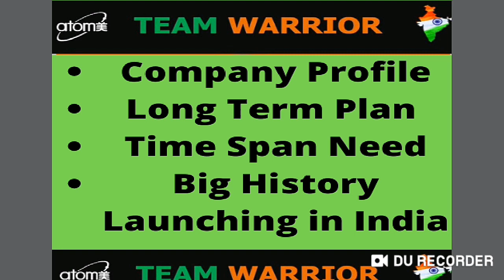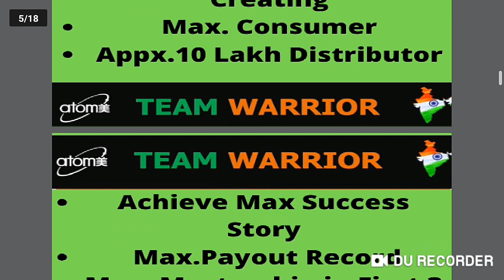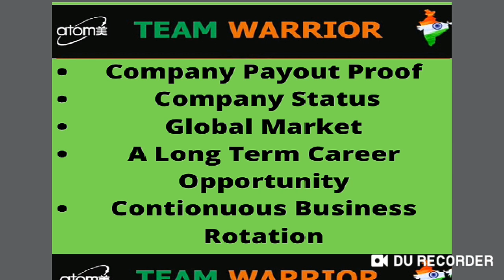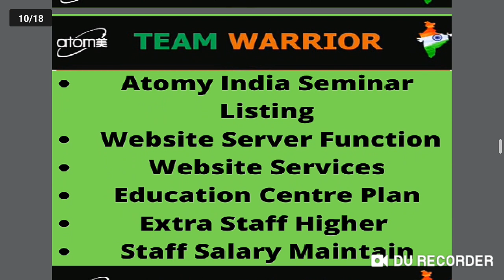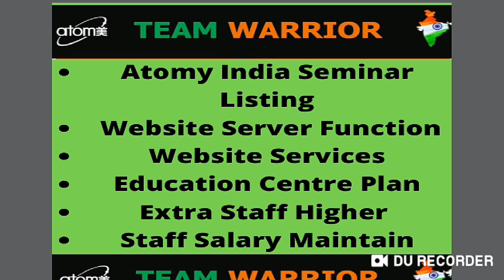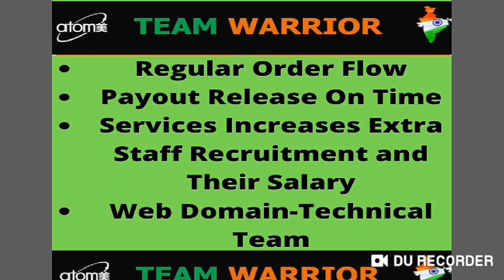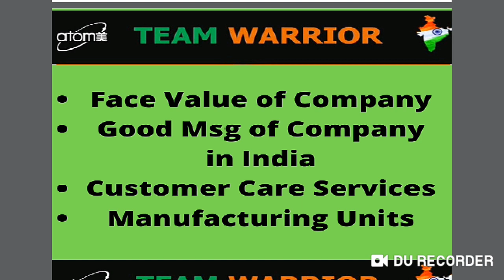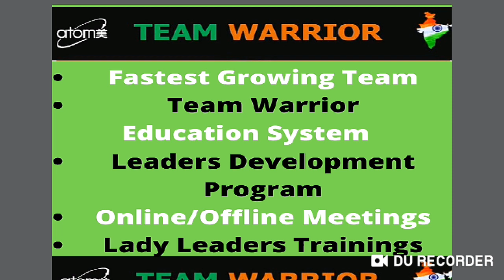Atomy India Mega Master Planning Before Grand official Launch इंडिया मास्टर प्लानिंग लॉन्च से पहले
Atomy India Mega Master Planning Ahead of Grand official Launch इंडिया मास्टर प्लानिंग लॉन्च से पहले

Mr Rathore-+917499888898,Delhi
Atomy
Team Warrior Founder
Global Leader

Call/Whatsap
Mr Rathore
Atomy India Founder Member
International Leader